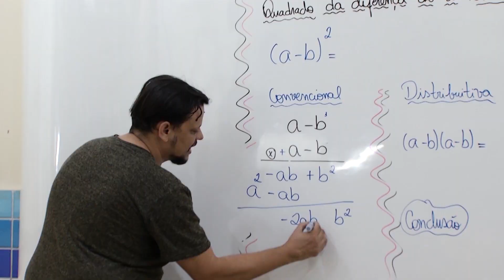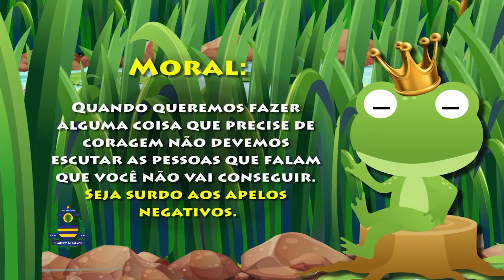3º Ano - Língua Portuguesa - Profª Cristina Rodrigues - Aula 06 SL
Tema: Fábula